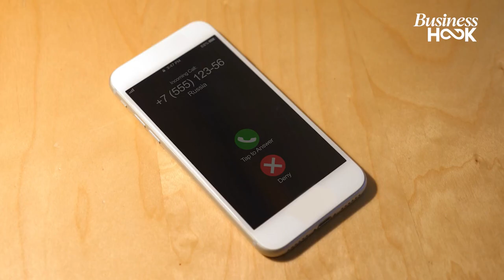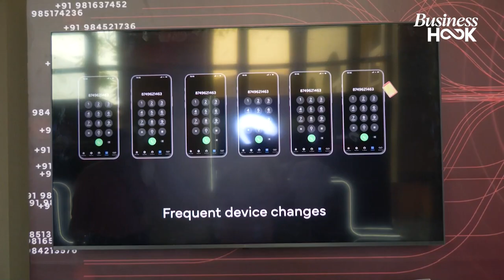How Airtel’s AI is Fighting the Battle Against Spam Calls!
Airtel’s AI flagged 8B spam calls and 0.8B SMSes in 2.5 months, with Delhi as the top spam hotspot. Most spam targets users aged 36-60 during peak hours of 12-3 PM. A 12% drop in answered spam calls shows its impact.